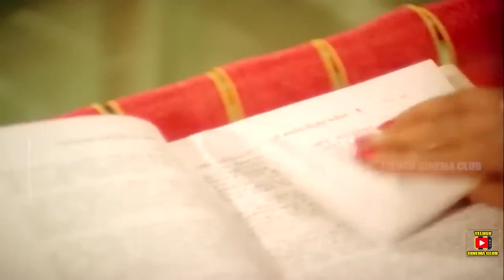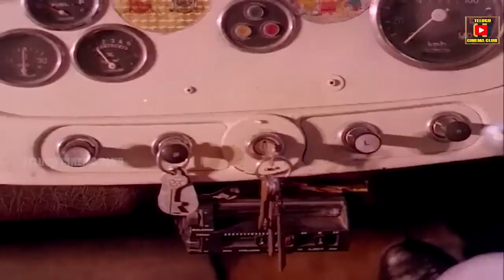WHAT DID THE BROTHER DO TO THE YOUNGER SISTER FOR THE PROPERTY | YAMUNA |NASSER | TELUGU CINEMA CLUB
Watch And Enjoy Naga Bala Movie Scenes Only  On Telugu Cinema Club

Starring  : Baby Shalini, Yamuna, Nasser Among Others.

Watch And Enjoy Naga Bala Full Length Telugu Movie On

Director : Ramnarayana

Producer : N Ramaswamy